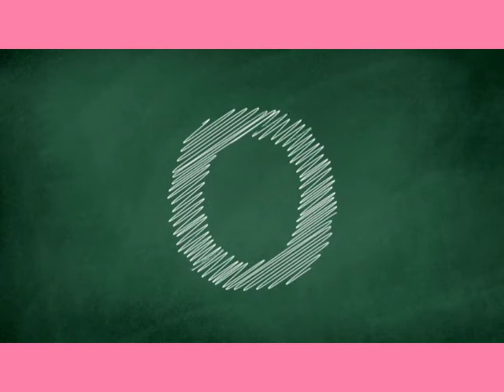Infantil III- Aula de linguagem (apresentação da vogal O) 17/03/21.